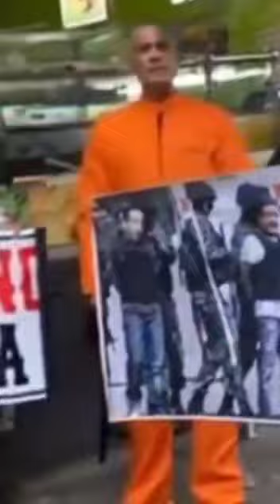Bienvenida a Domínguez Brito en New York